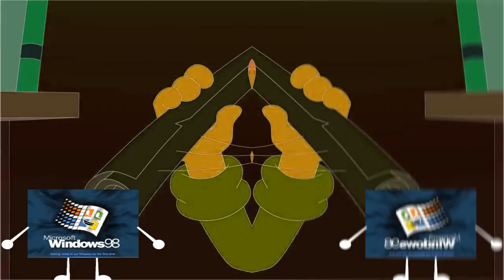Cat Leopold and Windows 98 Talking CoFuSiOn